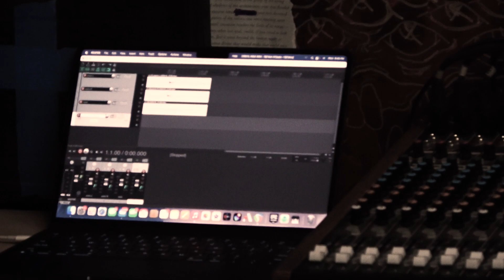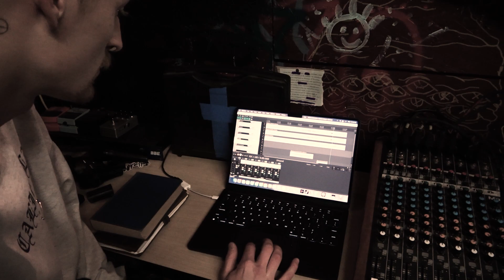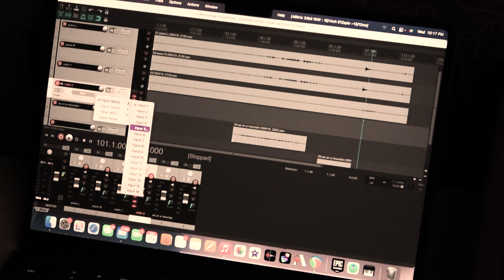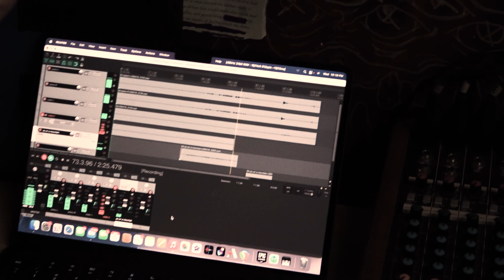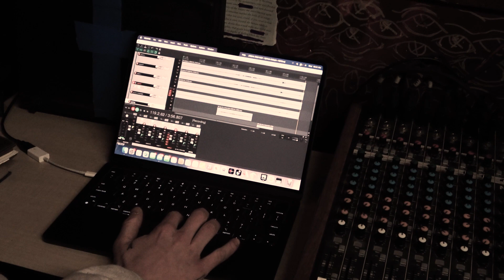Making Weird Noise with "La Mort"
A little behind the scenes look at the debut album of "La Mort", the new project from Musick drummer and Mictain front-person.